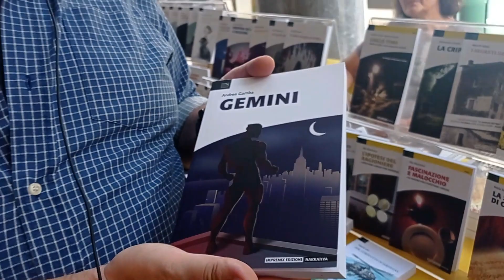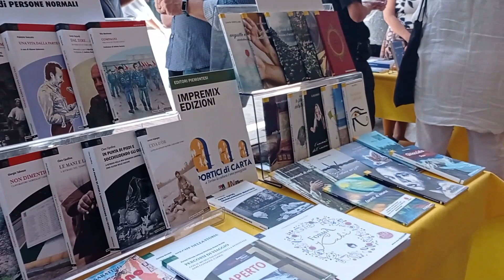Portici di carta con Andrea Gamba e Mara Rosso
I due autori hanno pubblicato con Impremix recentemente; due gialli di successo che tengono legati alla storia dall'inizio alal fine!